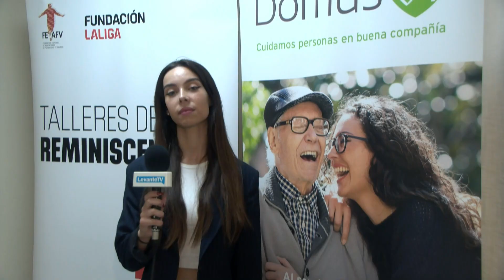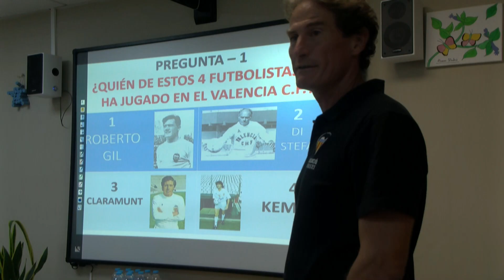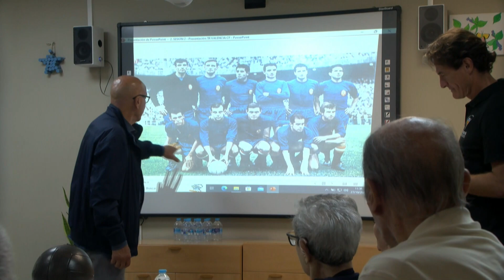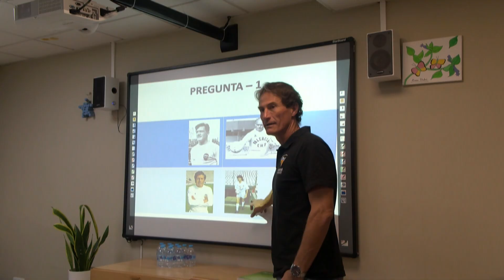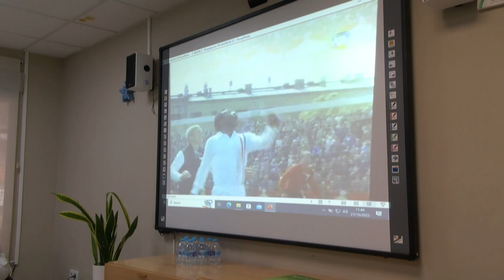LED - Els Nostres Majors 30/10/23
Con este espacio de Els Nostres Majors Levante TV pretende concienciar a los espectadores de las necesidades de hombres y mujeres de edad más avanzada. El envejecimiento de la población plantea cuestiones cruciales a la sociedad, relacionadas con la independencia de las personas mayores, su calidad de vida, la labor preventiva en salud y por supuesto el reforzamiento de su papel social, un papel que Levante TV quiere proyectar

Els Notres Majors es un espacio patrocinado por la Regidoria de Envejecimiento Activo. Ajuntament de València